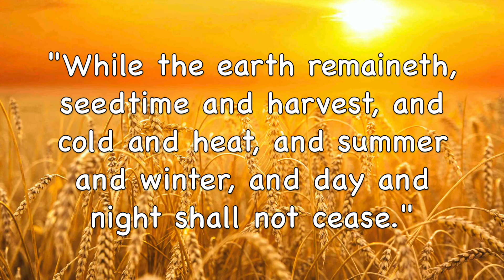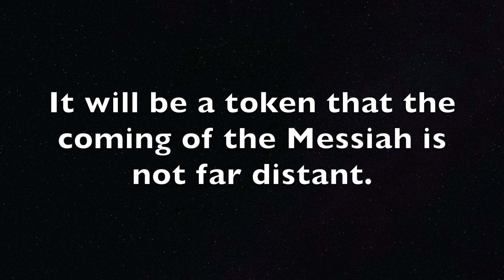My Bow in the Cloud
After the Flood, caused by the Sun’s capture of the Earth, the Lord established the seasons, day and night, and the (rain)bow. The rainbow is a promise that there will not be another Flood. When the bow is withdrawn, there will be pestilence and famine. During the new heavens and earth of the Millennium, there will be no rainbow. (Genesis 8:22; 9:8-17; Teachings of the Prophet Joseph Smith, p. 340-341)